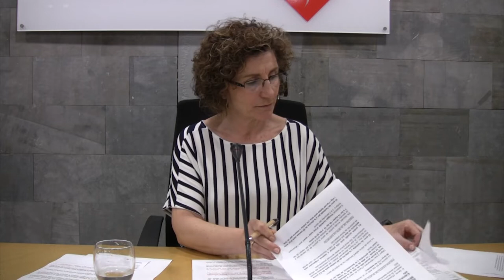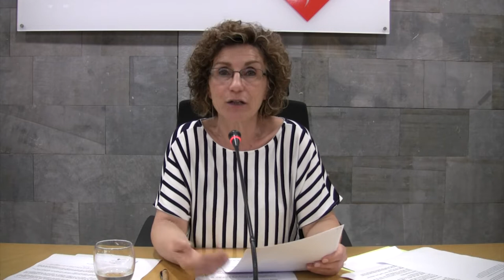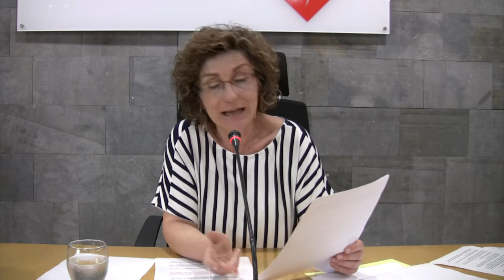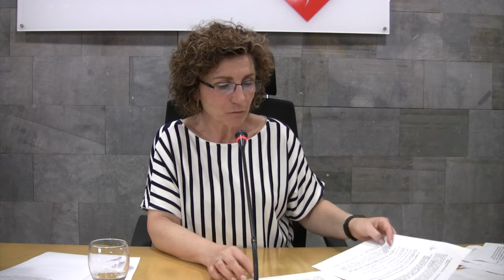6ª Ed. Especial Confinament Línia Directa amb l'Alcaldessa - 16/VI/2020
Isabel Garcia, alcaldessa de Santa Perpètua de Mogoda, atén les qüestions plantejades per la ciutadania.